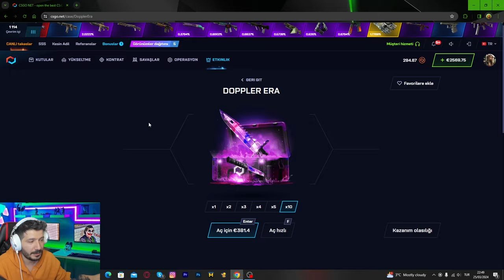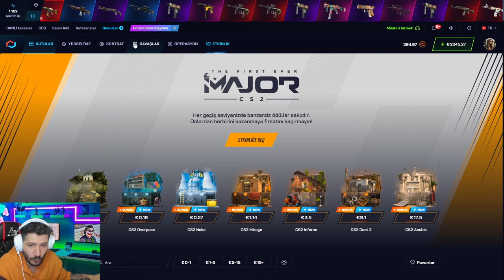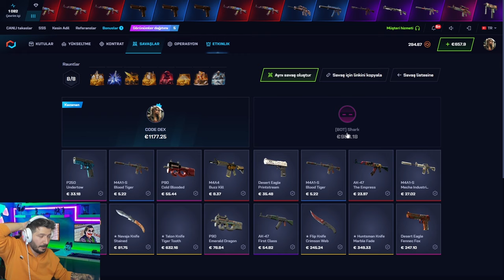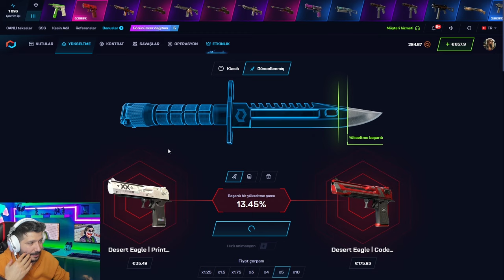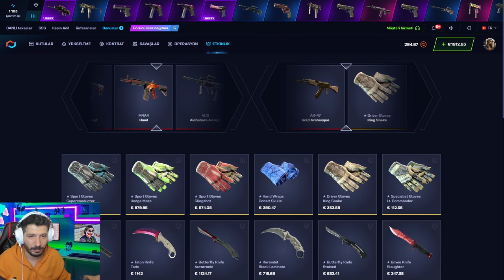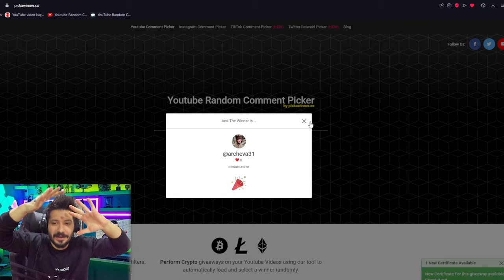UCUZ KASA PAHALI İTEM KATLATIYOR CS2 Csgonet Promo Code 2024